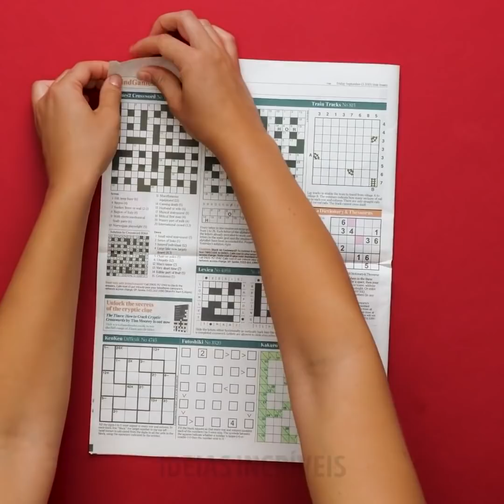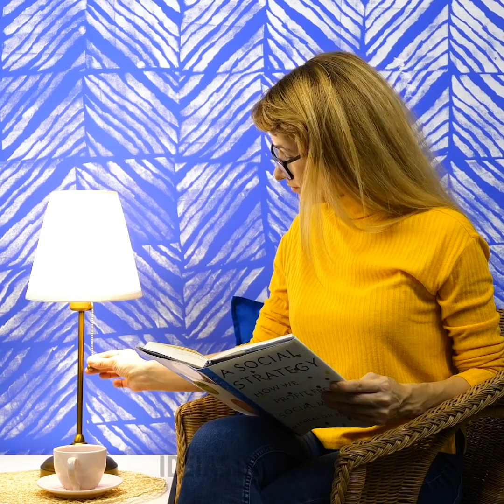25 TRUQUES E IDEIAS PARA DESIGNS DE PAREDES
Ideias de designs únicos para parede que você nem acreditará que existem

Você não precisa ser um pintor profissional para decorar suas paredes e dar a elas algumas cores divertidas. Às vezes, você pode usar sua inventividade e criatividade para desenvolver novas ideias e truques que darão um pouco de cor às suas paredes. Para te ajudar a deixar sua casa um pouco mais aconchegante, eu te mostro algumas das minhas melhores ideias de decoração de parede usando tinta de emulsão e objetos do dia a dia para destacar e decorar suas paredes.
Uma ótima maneira de decorar as paredes da sua cozinha ou sala é usando um simples limão. Corte o limão ao meio, mergulhe a metade cortada em um pouco de tinta e use isso para dar um padrão divertido às suas paredes.
Você também pode usar fita isolante no rolo de pintura para pintar um padrão longo e listrado.
Se você não gosta de pintar paredes, pode tentar criar pinturas decorativas para sua casa. Eles também darão à sua casa um visual muito elegante - como se um artista tivesse estado ali para decorá-la.

MINUTAGENS:
1:06 - Decore suas paredes usando café
1:57 - Decoração de parede imitando tijolinhos
3:49 - Divertido padrão para suas paredes usando cordas
6:38 - Idéias de pintura para sua casa
7:39 - Tutorial de arte fluida
10:26 - Ideia de pintura abstrata e ondulada
14:26 - Divertido padrão circular para paredes